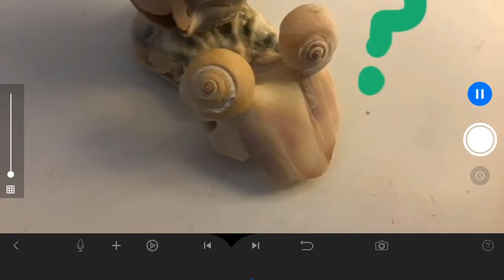Shelanimals: Season #1 Trailer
Here’s the Shelanimals trailer! Shelanimals is a kids TV show about 12 creatures made out of shells who take part in entertaining adventures!